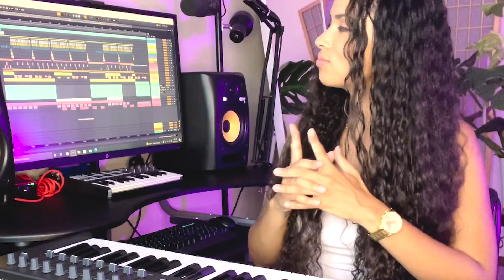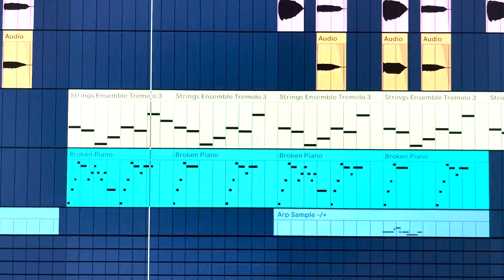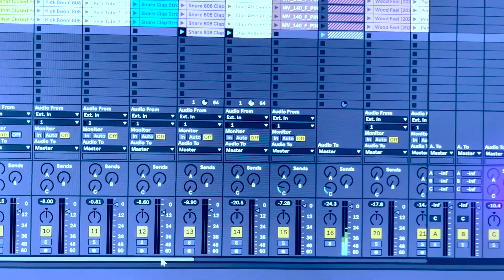Ambient Summer Live Performance Tutorial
Ambient Summer- a short live performance video for Berklee College of Music showing how I made this song on Ableton Live 11 during the summer semester.

I’m learning to become more comfortable with my voice on the mic, so bare with me. Practice makes perfect right?

Official song release to be determined.